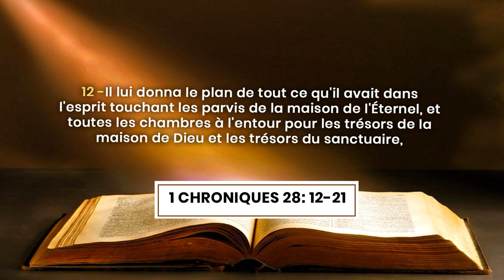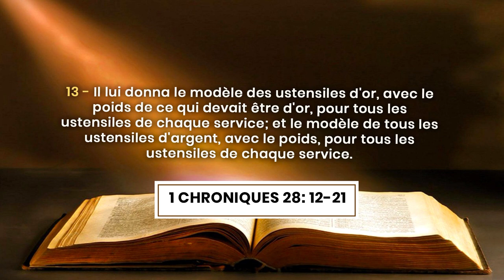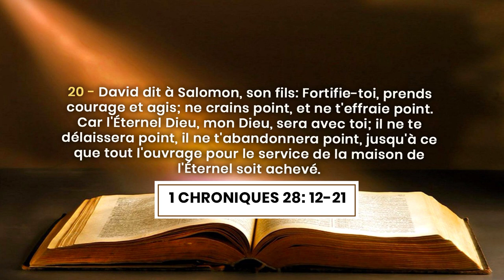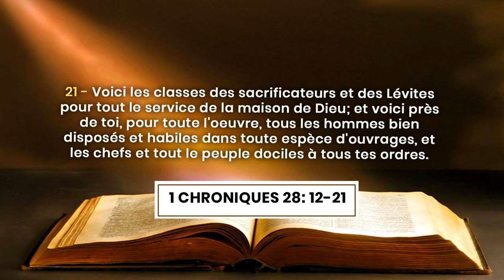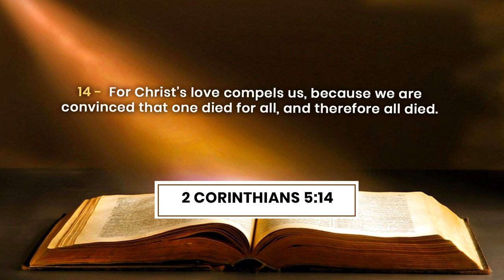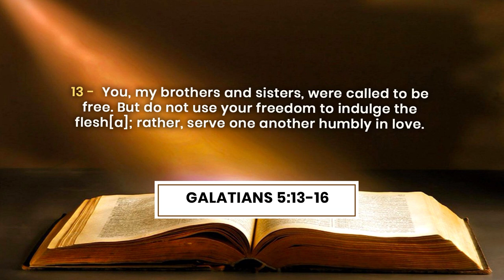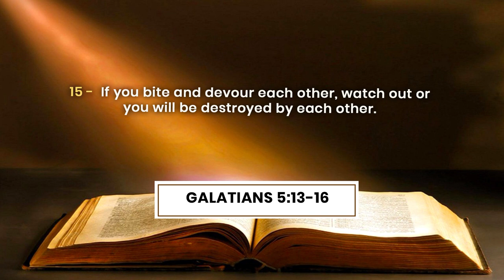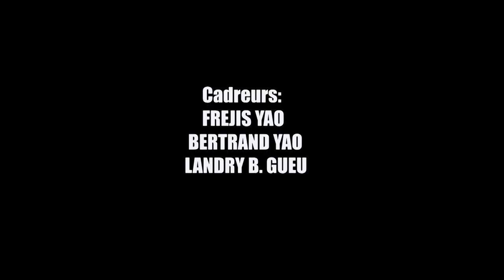COMMENT BÂTIR UNE EQUIPE ?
Thème : COMMENT BÂTIR UNE EQUIPE
Orateur : Pasteur Boniface MENYE